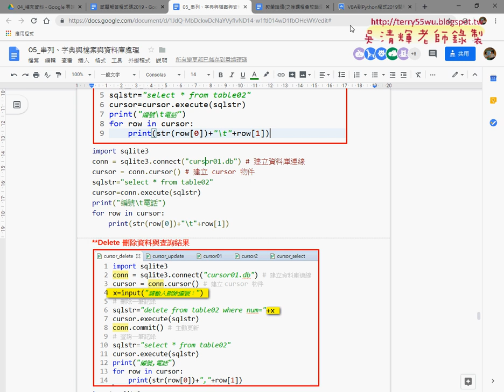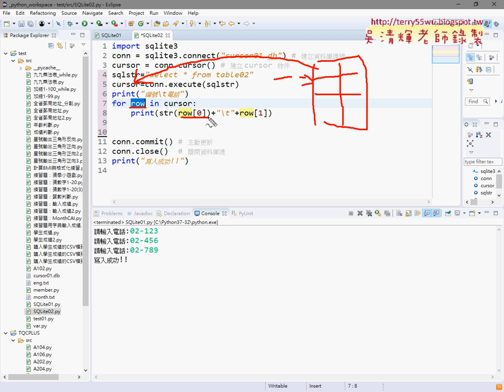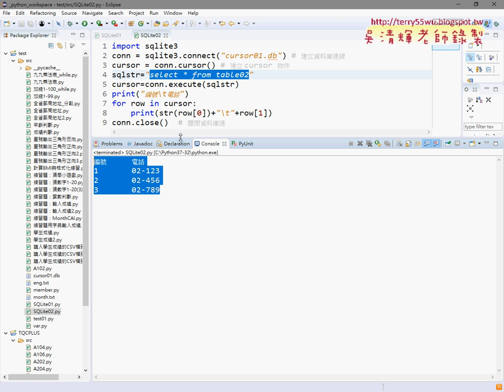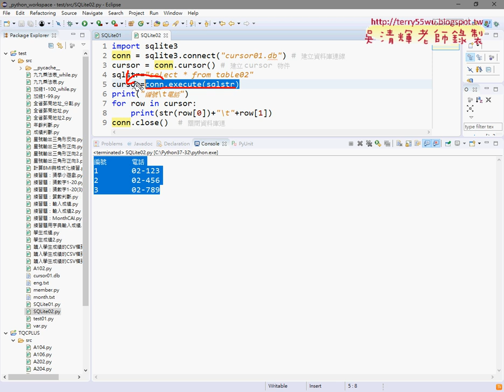11 用Select語法將結果查詢出來